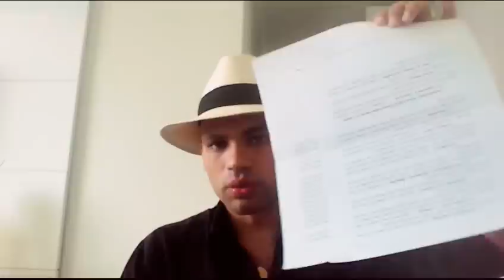Dicas para o exame psicológico da PM(Morte)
Baixe grátis seu E-book Guia do Exame Psicológico PMESP

Baixe grátis seu E-book Guia de Estudos Completo para a Prova da PMESP